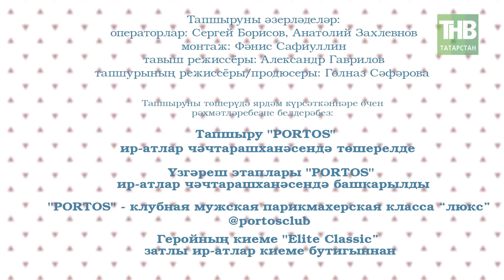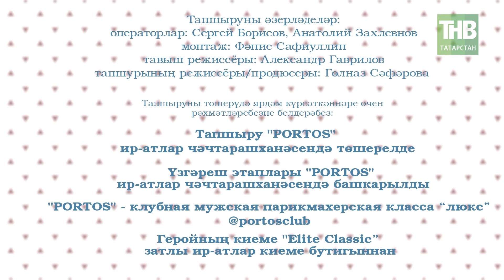Мин 24/06/18 ТНВ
Координаты:
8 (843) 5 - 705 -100